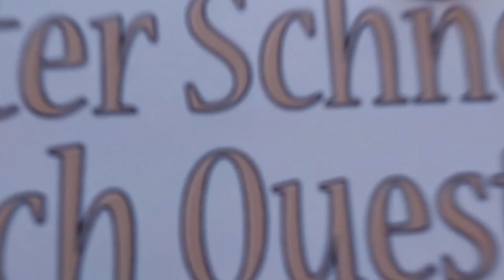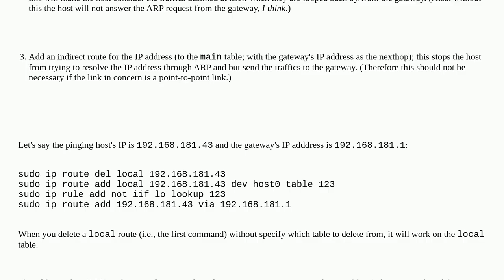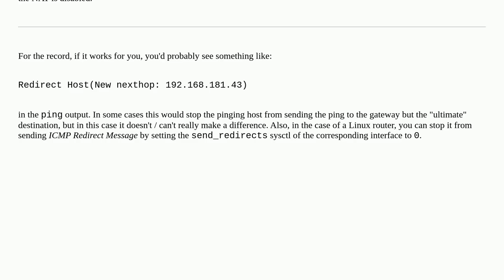How to ping self via the gateway?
A special thanks goes out to the community

  linux networking routing ppp